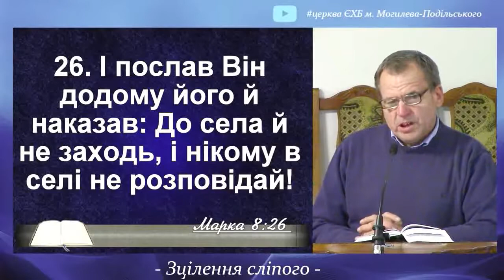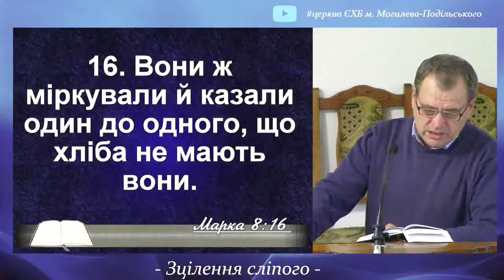Зцілення сліпого | Євангеліє від Марка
Євангеліє від Марка 8 розділ з 22 вірша